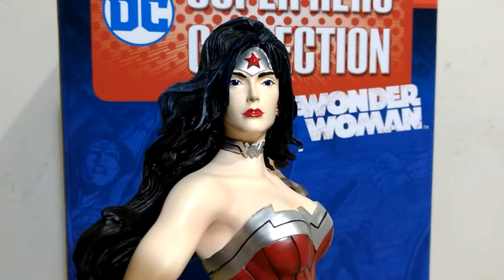MEGA MULHER MARAVILHA (Eaglemoss)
A coleção Mega da Eaglemoss é a única que eu conheço que a figura é melhor pessoalmente do que na foto da propaganda!